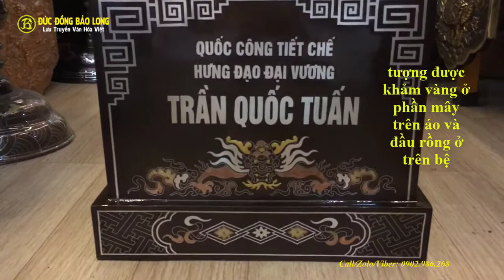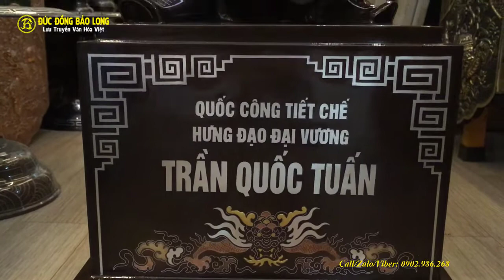Tượng đồng Trần Hưng Đạo cao 81cm khảm ngũ sắc | Đúc Đồng Bảo Long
--Doanh Nghiệp Đúc Đồng Bảo Long--
► Xưởng sx: tt. Lâm - Ý Yên - Nam Định
► Chi Nhánh Hà Nội: 277 Nguyễn Trãi - Thanh Xuân
► Chi Nhánh TP HCM: 65 Cộng Hoà - P4 - Q. Tân Bình
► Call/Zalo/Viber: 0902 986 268